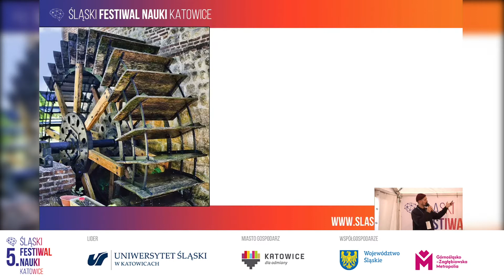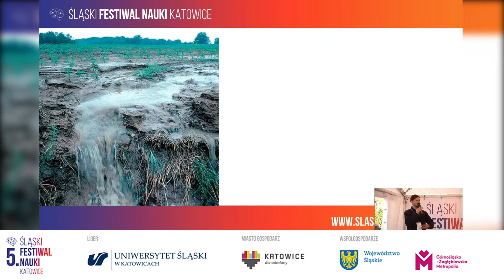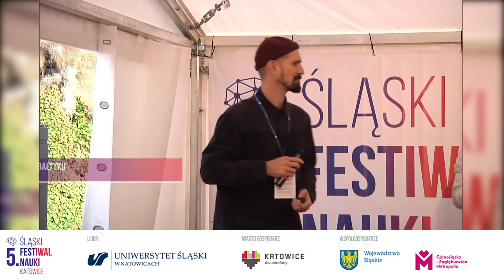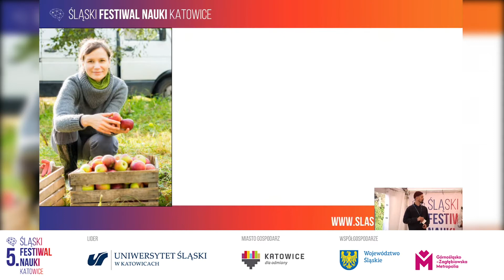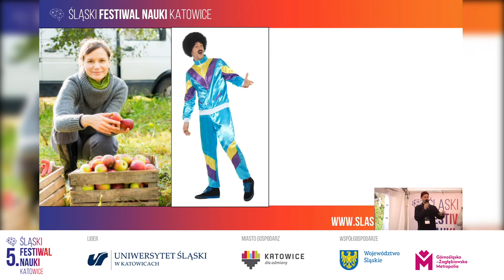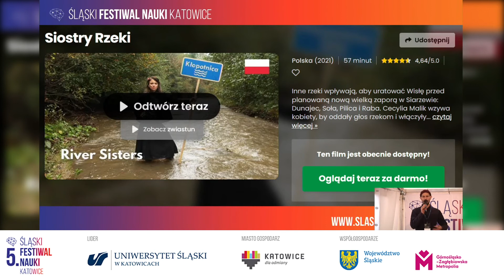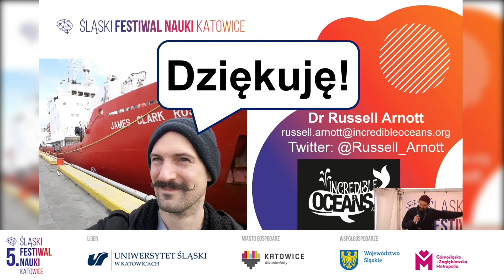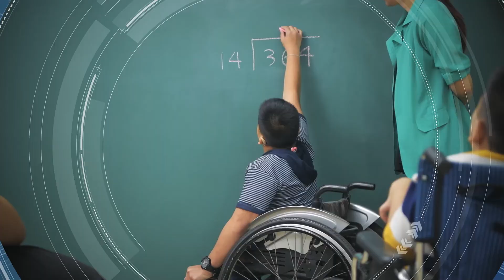5. ŚFN KATOWICE: Russell Arnott - Z Rawy do Bałtyku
Jak ocean wpływa na nasze życie? I jak my wpływamy na ocean? 🐳 Czy dzielący nas od niego dystans ma znaczenie? O zanieczyszczeniach wody opowiedział Russell Arnott na 5. ŚFN KATOWICE. Posłuchaj wykładu pt. „Z Rawy do Bałtyku” 👌

🔹 Brytyjski oceanograf i fizyk. Badacz biologii morskiej na Uniwersytecie w Bath, specjalizujący się w planktonie.